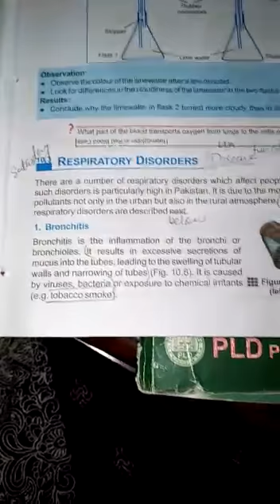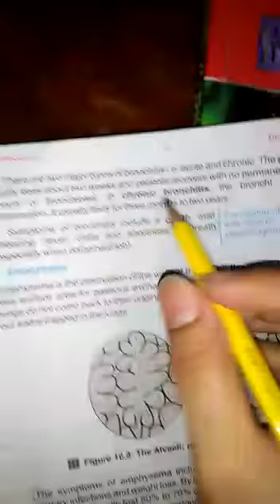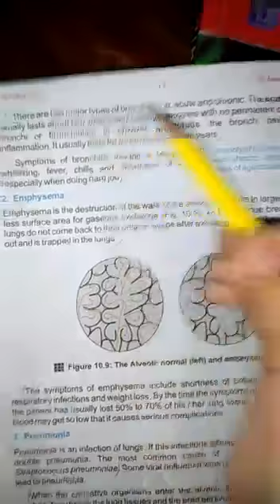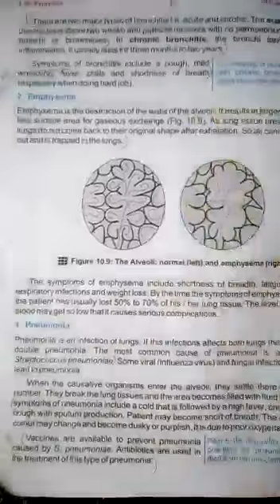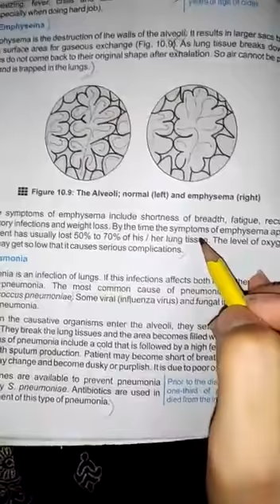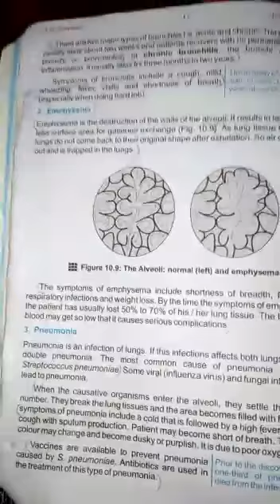G-X l BIOLOGY l Lecture#15 l Day 15, 01-07-2020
Video from المددیاغوث اعظم دستگی